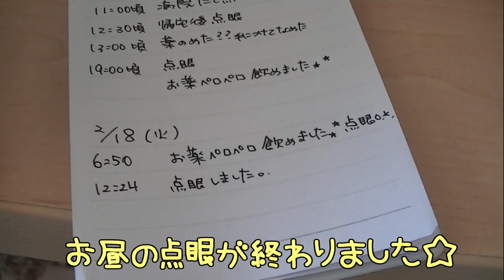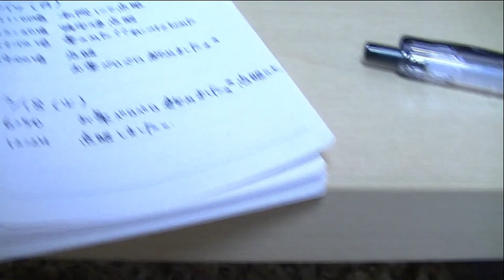【閲覧注意】ジャンガリアンハムスター＊リリちゃん療養生活１日目☆お薬の美味しさに気付いちゃいました( *´艸｀)❤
4人とも女の子です。

≪アリス＊Alice≫
生まれ：2018年4月頃＊1歳10ヵ月＊
品種：ジャンガリアンです。
性別：女性
職業：ペット
趣味：寝る事　食事　もぐる事
好物：お肉　ブロッコリー　かぼちゃ
特徴：仕草がとてもかわいいです。冬に備えて造ったハウスが芸術的です。

≪バニラ＊Vanilla≫
生まれ：2018年11月頃＊1歳3ヵ月＊
品種：パールドワーフです。
性別：女性
職業：ペット
趣味：寝る事　舐める事　立つ事
好物：ブロッコリー　サラダ菜　にぼし
特徴：キレイ好きな女の子です。ハウスの中が女の子らしく造られています。かわいいです☆

≪ララ＊Lara≫
生まれ：2019年7月頃＊7ヵ月＊
品種：ブル－サファイア
性別：女性
職業：ペット
趣味：ママと戦う事　かじる事　ママの手の上でくつろぐ事
好物：ブロッコリー　ささみ肉　にぼし
特徴：警戒心が強く近づくとすごい形相で怒られます。なのに手の上に乗るととてもしおらしくなります。

≪リリ＊Liri≫
性別：女性
職業：ペット
趣味：寝る事　トンネル遊び
特徴：とっても温厚でのんびりした女の子です。ハウスを覗こうとするとすごい形相で怒ります。

大慌てで逃げる赤ちゃんハムスター…そのとき飼い主が目撃したのは…？可愛い癒しBaby hamsters rushing away

ハムスターがバナナチップスを食べる顔が幸せそう｜可愛い動物癒し動画879 Hamster eats banana chips happily.